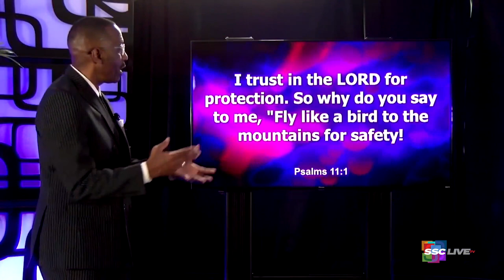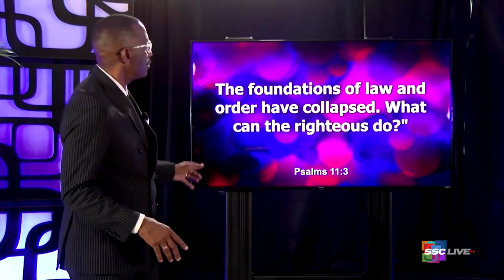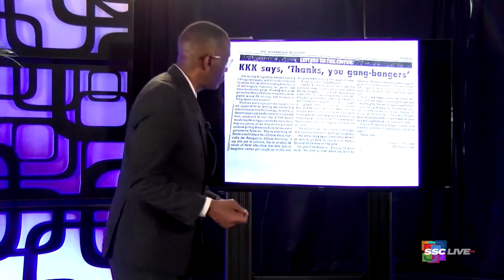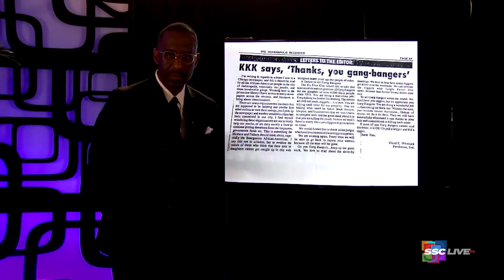The Church and Urban Violence - Powerful Points to Ponder - October 18, 2021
What Can the Righteous Do? The Church and Urban Violence - Psalm 11 - Powerful Points to Ponder - October 18, 2021